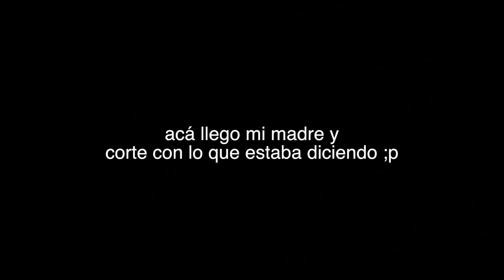SOPA DO MACACO TUTORIAL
of Nascar
en este video les enseño a cocinar una sopa bien riki riki, que no solo va a satisfacerte a vos (o a ti, si sos de otro lugar de latinoamerica), sino que si lo haces en gran cantidad tambien satisfacera a tu familia y amigos, quizás a tu barrio si te pones generoso, pero nada, una rica sopa, para este bello invierno, para un bello suscriptor